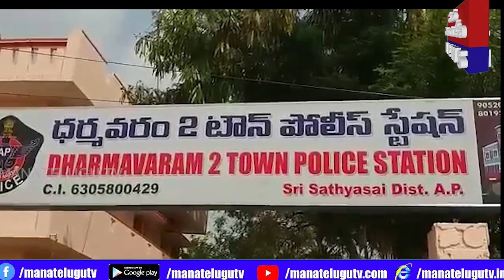శ్రీ సత్య సాయి జిల్లా ధర్మవరం నియోజకవర్గ బత్తలపల్లి మండలం